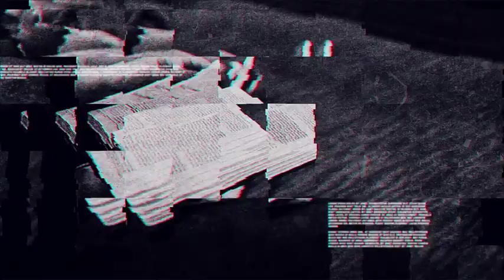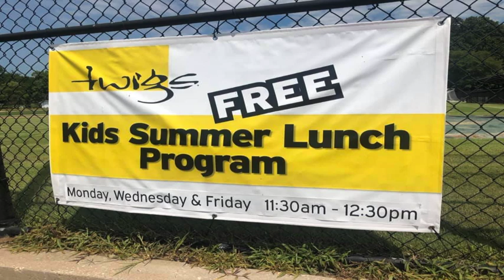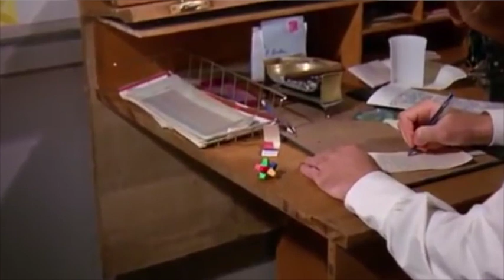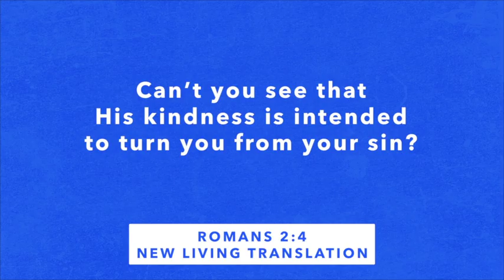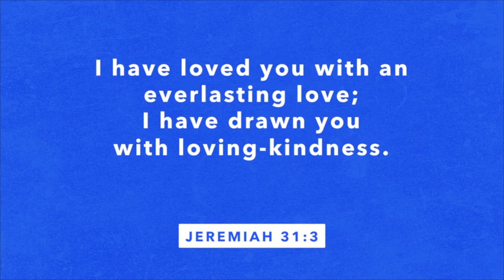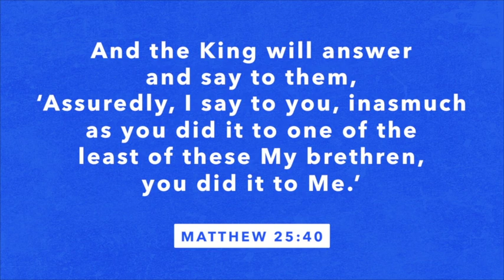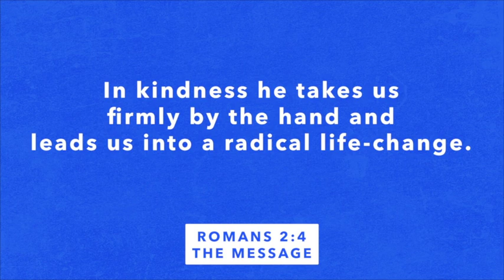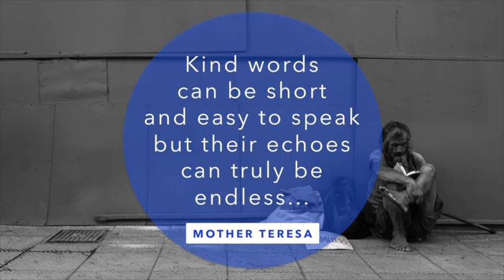Love Your Neighbor: Nice Is Not Enough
Scriptural kindness is more than just being nice to someone.  Kindness reveals the value that Father God has for each person and it causes minds, hearts, and lives to turn back to Him.  In this message, Pastor Ben reveals the profound power of kindness.